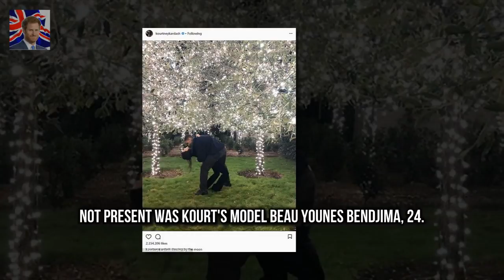Though theyre used to the C Kourtney Kardashian looks chic in all black ski-gear in snow with kids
Though theyre used to the California sun Kourtney Kardashian and family are kicking off the New Year with a cool vacation in the snow
The Keeping Up With The Kardashians star 38 and krew were all bundled up to hit the slopes in Park City Utah this Saturday

Malcolm Hebden who is best known for pla Malcolm Hebden who plays Corries Norris Cole hospitalised :
She added fur-trimmed gloves and a  Pregnant Kate Middleton covers up baby bump for church service :
Frogmore House was Prince Harry an Prince Harry and Meghan Markle DENIED their choice of reception :
Prince Harry and Meghan Markle DENIED their choice of reception  Frogmore House was Prince Harry a:
Ant McPartlin and wife Lisa Armstrong hold crisis talks  Get Me Out Of Here! presenter is said to :